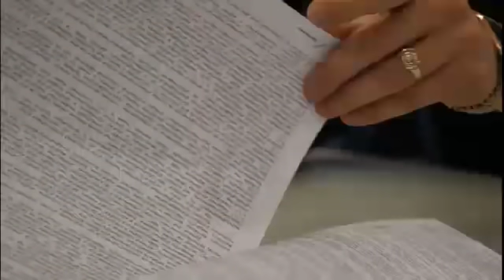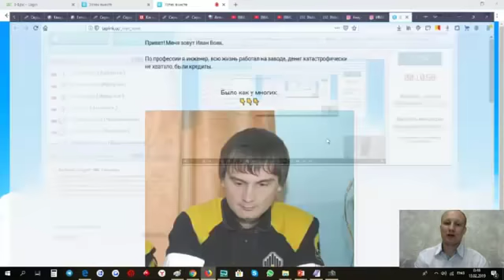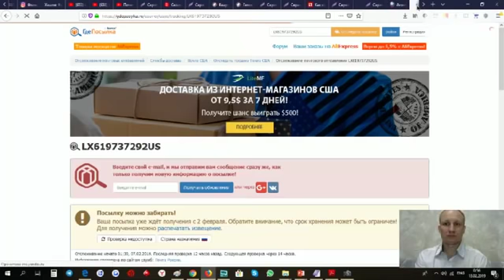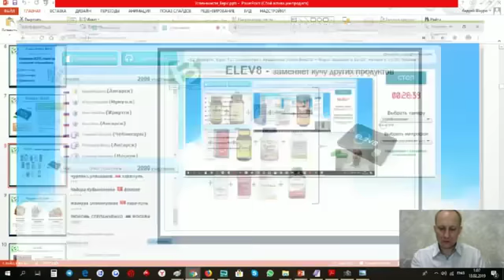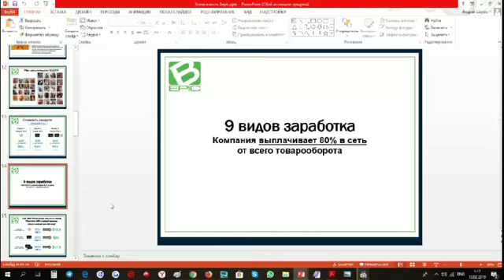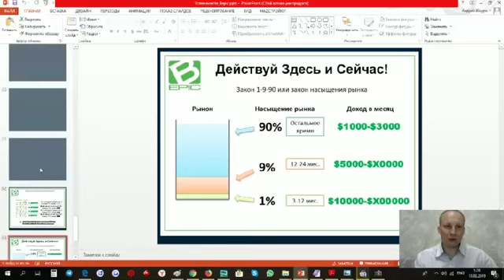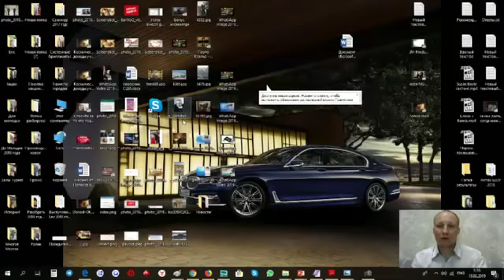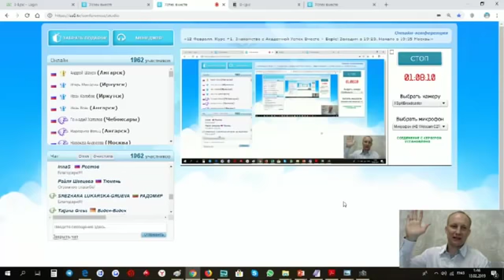Новые бонусы! Новые продукты! Новая система обучения! Bepic - Успех Вместе!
Почему  у одних много денег? А другие бедные? А условия одинаковые для всех!
Люди которые прошли обучение уже зарабатывают! Успех Вместе!
Андрей Шауро! Bepic! Elev8 и Acceler8. Успех Вместе!